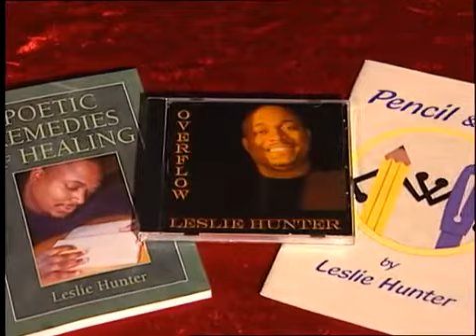Leslie Hunter - Wheat Ridge Ministries 2010 Seeds of Hope Emerging Leader Honoree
Mr. Leslie Hunter was recognized with Wheat Ridge Ministries 2010 Seeds of Hope Emerging Leader Award at the Eleventh Annual Benefit Dinner on February 6, 2010, at the European Crystal Banquet and Conference Center, Arlington Heights, Illinois. The Seeds of Hope Emerging Leader Award honors an up-and-coming servant leader in health and human care ministry.